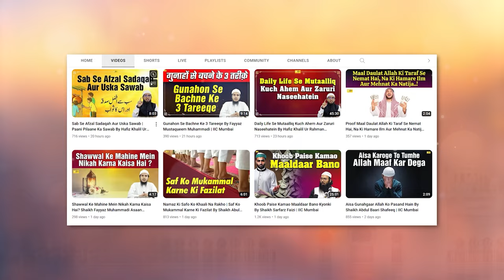Mayyat Ki Taraf Se Sadqa Karna Kaisa Hai? By Shaikh Imtiyaz Rahmani | Asaan Deen Ep. 86 | IIC Mumbai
Bank Account Details:
ILM FOUNDATION
ICICI Bank
Savings account
IFSC CODE-ICIC0001028